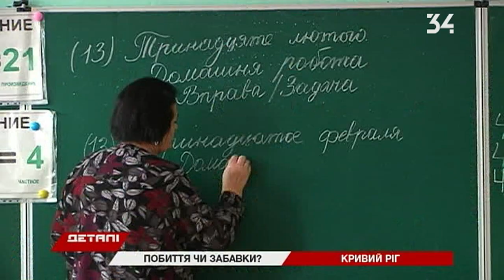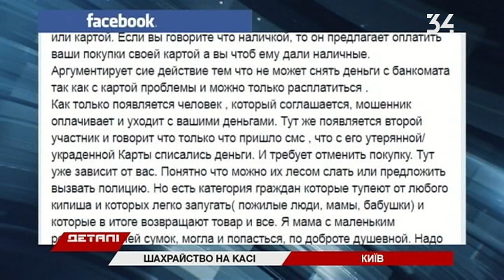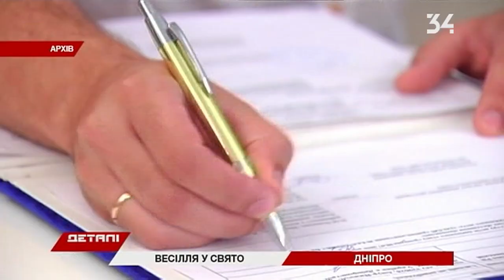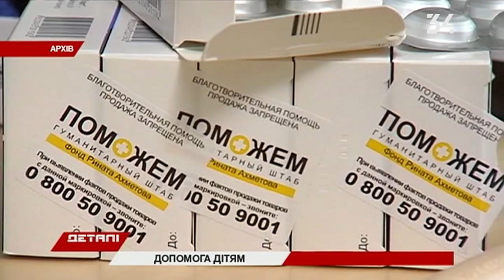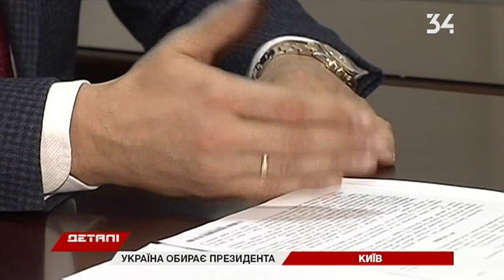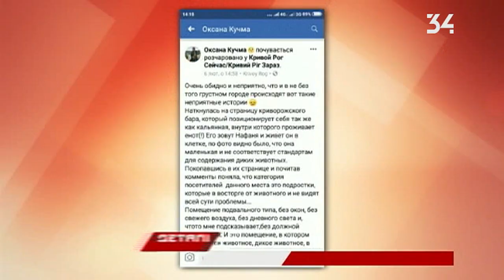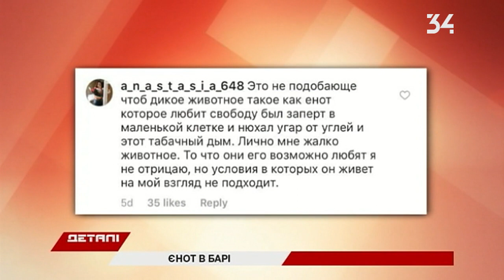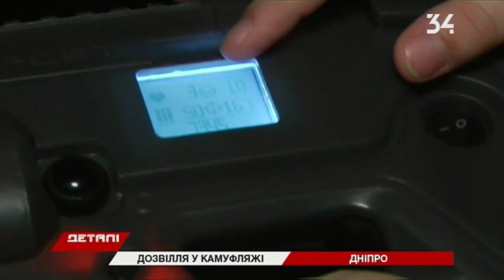Детали Полный выпуск от 13.02.2019 20:30